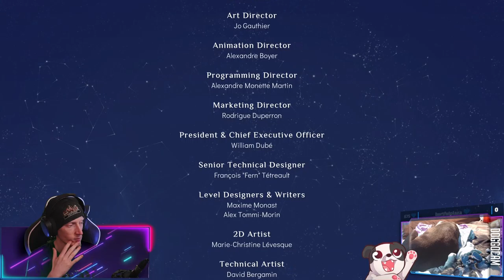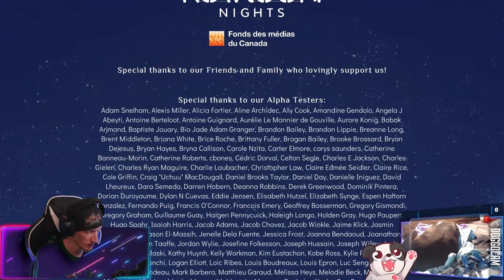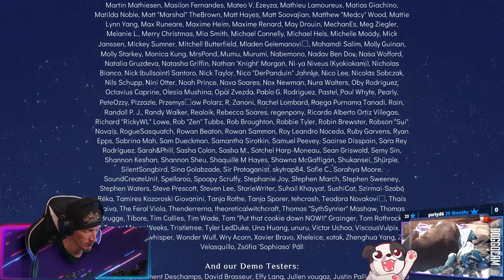Goodbye (Finale) | Spiritfarer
Finale of "Spiritfarer"

00:00:00 - Intro & Just Chatting
00:00:40 - Gameplay Starts
01:47:00 - DoggoCam
02:06:53 - Goodbye, Elena
02:11:13 - Goodbye, Gustav
02:17:22 - Goodbye
02:20:45 - Credits
02:24:26 - Outro

Purchase this game while also supporting the channel AND animal rescues!